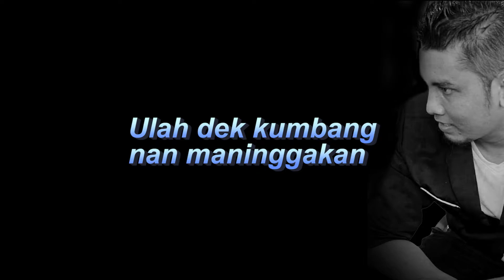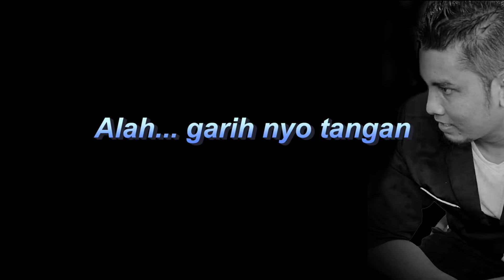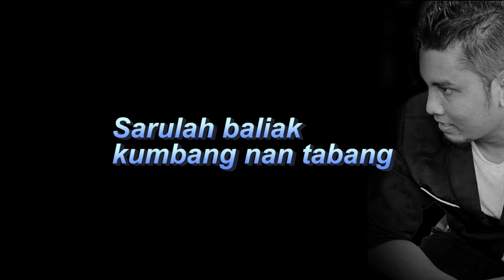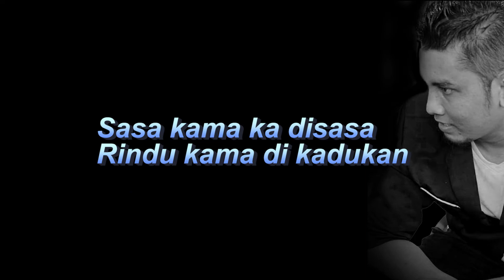Alrao / Lapeh Nan Ditangan ( Official Lirik Video )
Assalamualaikum...
LAPEH NAN DI TANGAN
Lagu perdana alrao tahun 2008.semua bakal di upload ulang ke youtube.semoga semua lagu dan karya alrao bisa di terima di hati pemirsa...

Video dalam chanel alrao official berbentuk hiburan musik, musik video yang betema adat,wisata kehidupan,bahasa,dari indonesia,rao,pasaman,sumatera barat
Dengar juga lagu lainnya: